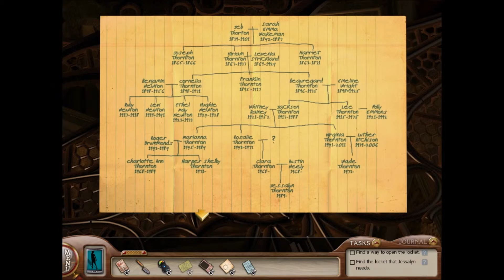Pixie Plays Nancy Drew: Ghost of Thornton Hall (11)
Halloween (2015).
Jeeze Jess, should breath for you?